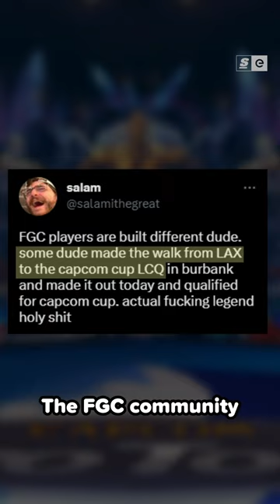Pro Player WALKED for 7 HOURS to the venue...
Look I know we all have pretty shitty commutes, but, this one takes the cake.

The FGC community collectively lost their minds when they discovered that one of their very own, Rikemansbarnet, walked 7 hours from LAX to the venue for the Capcom Cup LCQ.

Written and hosted by: Liz Marchini
Edited by: Andrew Faigal
Produced by: Bernie Malijan